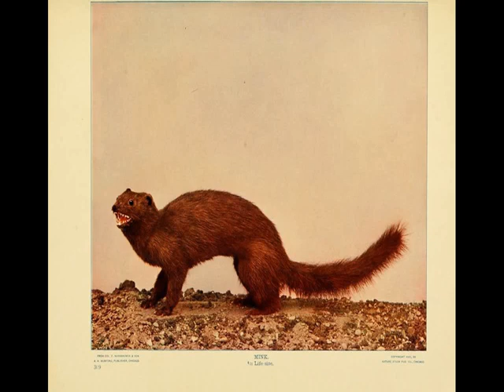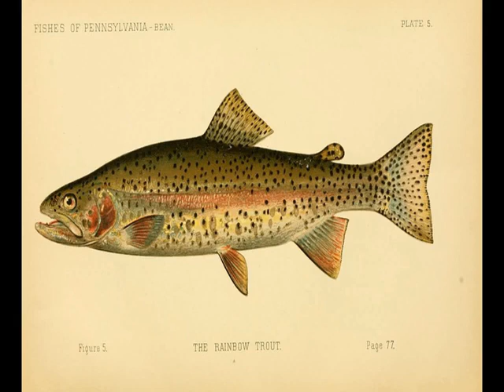Odds and Ends Part 2 Mink, Tobacco and Rainbow Trout Domestication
Morris, K. Y., Bowman, J., Schulte-Hostedde, A., & Wilson, P. J. (2020). Functional genetic diversity of domestic and wild American mink (Neovison vison). Evolutionary Applications, 13(10), 2610–2629.
Pulcini, D., Wheeler, P. A., Cataudella, S., Russo, T., & Thorgaard, G. H. (2013). Domestication shapes morphology in rainbow trout Oncorhynchus mykiss. Journal of Fish Biology, 82(2), 390–407.
Tushingham, S., Snyder, C. M., Brownstein, K. J., Damitio, W. J., & Gang, D. R. (2018). Biomolecular archaeology reveals ancient origins of indigenous tobacco smoking in North American Plateau. Proceedings of the National Academy of Sciences of the United States of America, 115(46), 11742–11747.